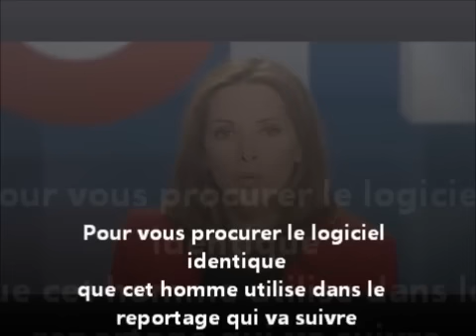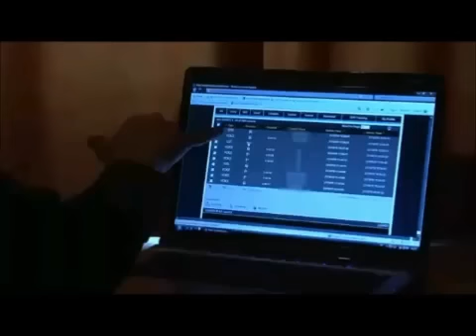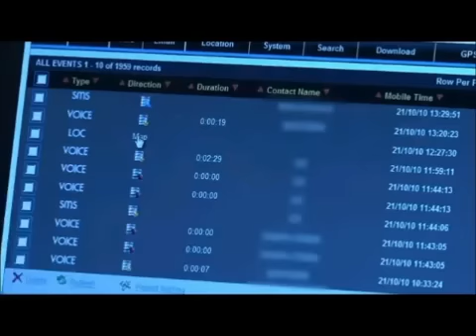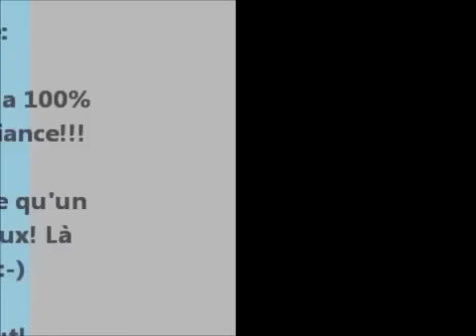Logiciel espion telephone portable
Comment Installer mSpy sur un Smartphone Espionner portables